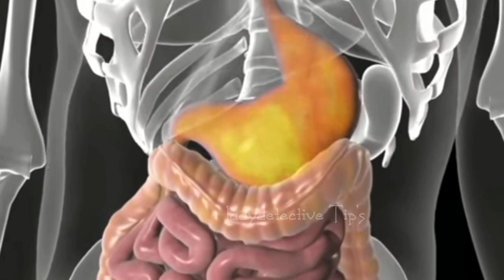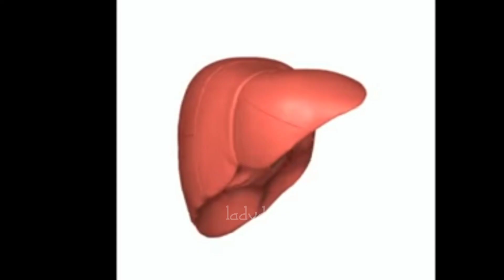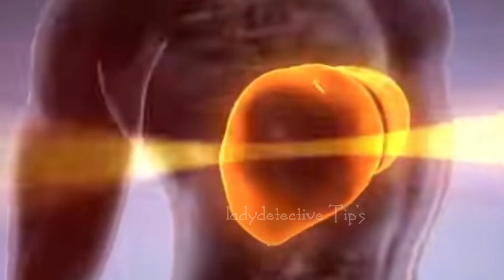భయంకరమైన వైరస్ లతో పోరాడటానికి మీ లివర్ లోని విషాన్ని పూర్తిగా శుభ్రం చేసుకొండి..liver detox drink